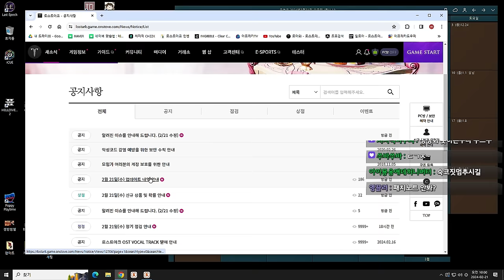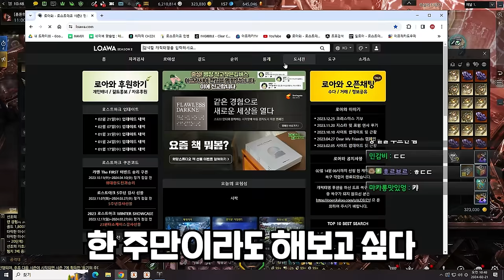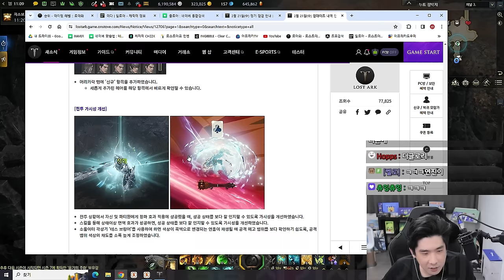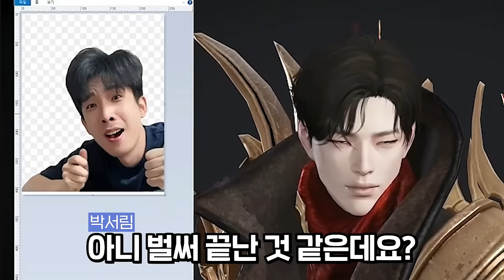나 일등이요 [로스트아크]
▶편집
  - 혜빵님